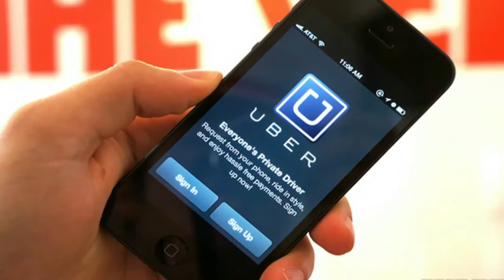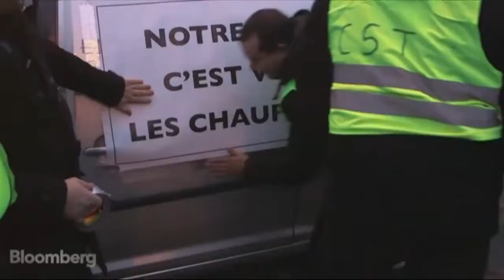Uber taxi app fuels Montreal, Toronto fare wars CBC Canada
Cabbies in Montreal and Toronto want their cities to put the brakes on Uber, the popular car service app that taxi firms say is disrupting the industry.